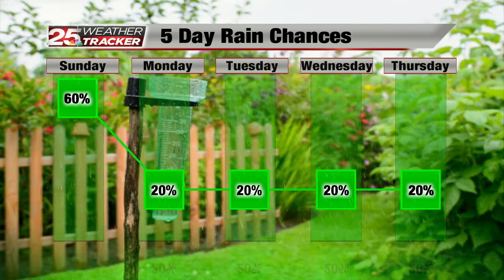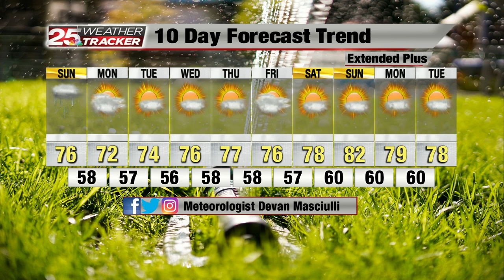Devan 10/2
upLynk Clip